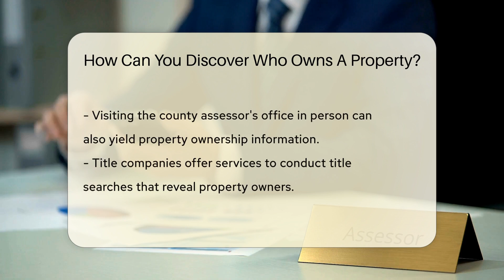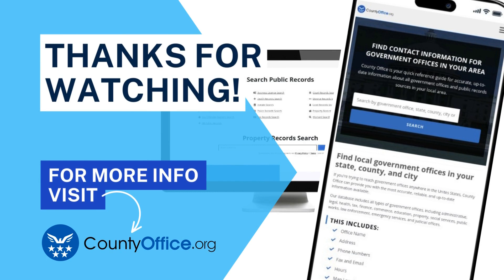How Can You Discover Who Owns A Property? - CountyOffice.org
How Can You Discover Who Owns A Property? Discovering the owner of a property can be a crucial step in various situations, whether you are looking to purchase a property, resolve a legal matter, or simply satisfy your curiosity. In this enlightening video, we delve into the methods you can use to uncover property ownership information. From accessing public records at the county property appraiser's office to conducting online searches based on the property address or owner's name, there are multiple avenues to explore. Additionally, visiting the county assessor's office in person or engaging title companies for detailed title searches can provide valuable insights into property ownership. For more in-depth assistance, enlisting the services of a real estate attorney or a private investigator can offer professional guidance in navigating legal channels to ascertain property ownership details.